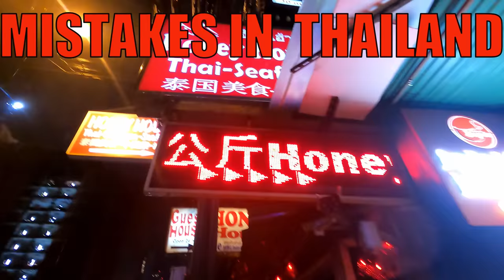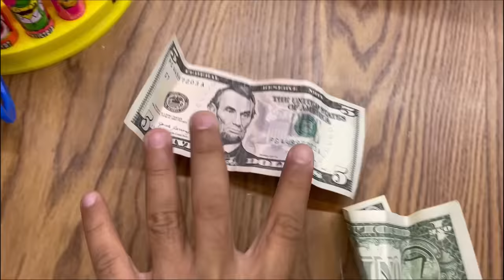THAILAND BIG MISTAKES by Indians TO NEVER DO - PATTAYA, BANGKOK 2023 | HINDI ( YE GALTI MAT KARNA )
In Thailand there are some big mistakes which are made by Indian tourist when they travel Bangkok or Pattaya that you should never do.

Thailand is one of the best travel destinations but there are a few mistakes that can make you loose some money like riding in expensive tuk tuk instead of the taxi or booking to deep for all your reservation through using expensive travel agents.

That's why I have created this Videos where I talk about all the most common mistakes that almost every Indian tourist  make on there trip to Thailand. So that you all know about them in advance.

This video provides information on :-
1)How to avoid mistakes
2) How to enjoy Thailand and stay safe and save money

And more...